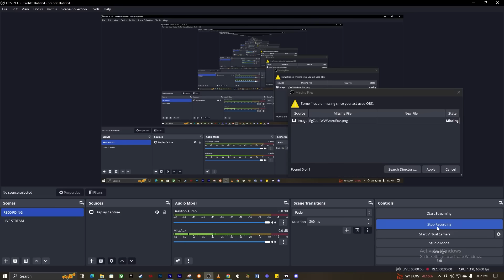Lemon Max NAHI Mujra Pro Max !! 😂